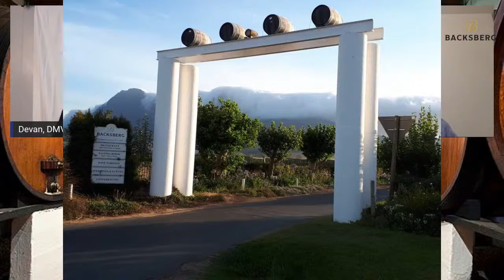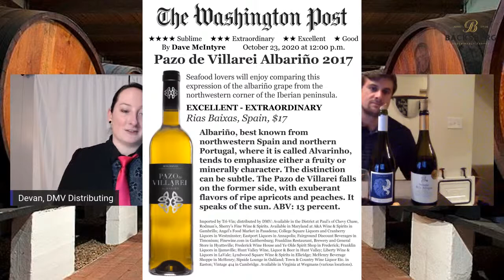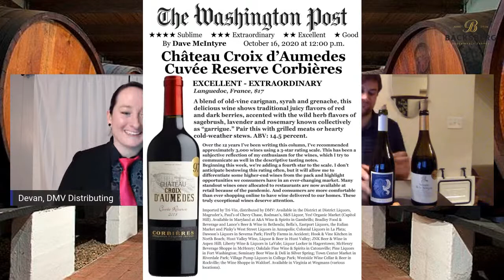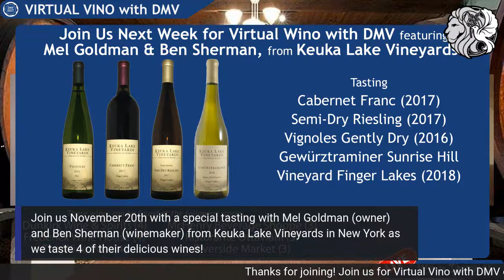Bryce from Marquee Selections joins Virtual Vino!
Bryce Gillespie from Marquee Selections will join DMV Wine Specialist Devan for a fun and interactive evening of tasting four amazing wines from South Africa, Spain, & Chile
Backsberg Chenin Blanc
Backsberg Kosher Brut 2017 MCC
Senorio de la Antigua Mencia
Lion & Dove Pinot Noir

You can find these wines around the DC/MD area, including
Paul's Wine & Spirits (All four wines)
Cambridge Market (CB, Mencia, PN)
Eastport Liquors (Kosher Brut, Mencia, PN)
Town Center Market (Kosher Brut, Mencia, PN)

Pick up your wines, grab some friends, and join us at 7pm on November 13  for a fun and interactive wine tasting!
The tasting will be live-streamed on Facebook and on YouTube.
Join us to Drink, Learn, & Be Happy!
frederickwib Tri-Vin Imports, Inc.